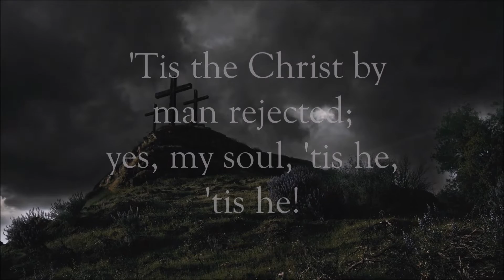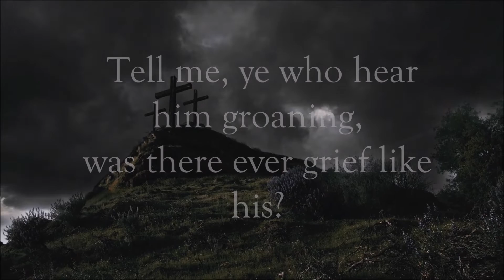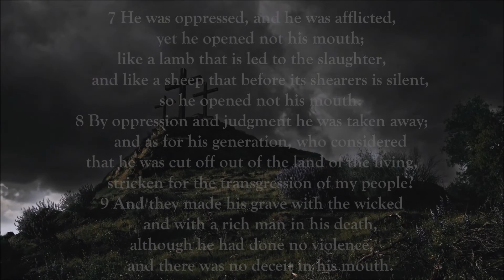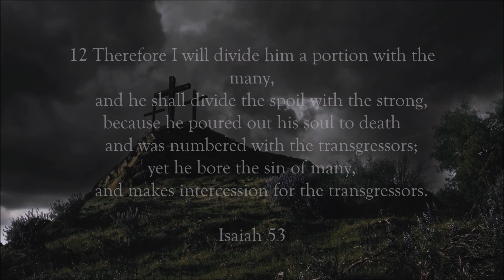Stricken Smitted & Afflicted - Lyric Video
Cover of the hymn Stricken Smitten & Afflicted, originally written by Thomas Kelly in 1804, performed by Context.